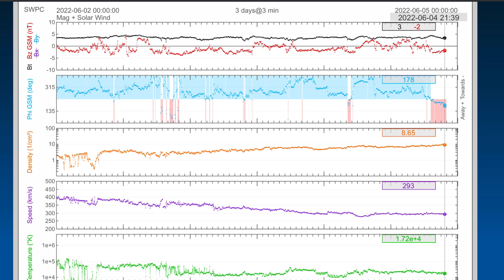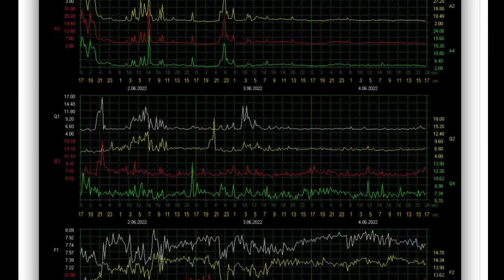6.4 Earthquake Macquarie Island / TONGA DEEP Earthquakes / World Cooling Trend / CME Detected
June 4 2022
6.4 Earthquake Macquarie Island / TONGA DEEP Earthquakes / World Cooling Trend / CME Detected